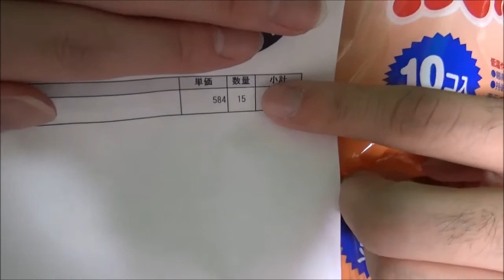自宅サウナをカイロで作ろう！！~はじめしゃちょー直伝？~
こんにちは、カインズです！！
今回は自宅でカイロを使ってサウナを作りたいと思います。。
４５０個使ってます！！！

参考になりました。ありがとうございます。はじめしゃちょーの８００個でサウナ